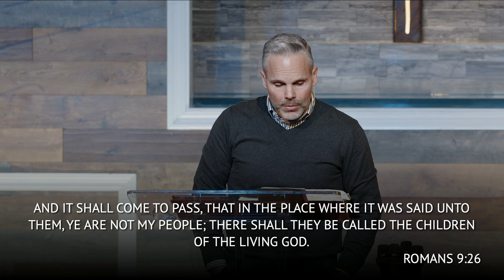God is Merciful | Romans 9:13-33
What if God has planned out every single thing that has happened in our life and it is going exactly the way He designed it?

It is simply learning about a sovereign, fascinating, and compelling mercy that can only be bestowed upon by a masterful and purposeful Creator.